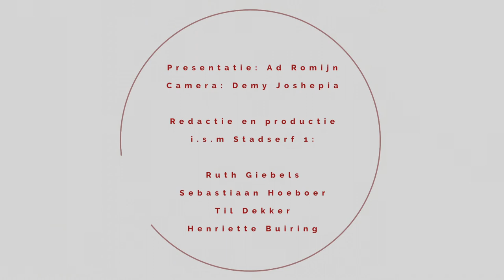VLOG SP - GRVK2018